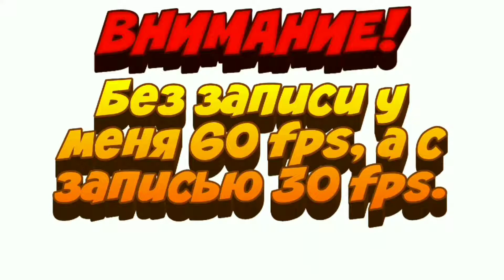КРУТЫЕ МОМЕНТЫ В STANDOFF 2 #2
Нарезка по Standoff 2 из 1 катки, длительностью в 15 минут.
Снимал ещё один бой, но он не записался

Музыка из Видео:
Marshmello - Everyday

LBLVNC - WAR (ft. IGAZI)